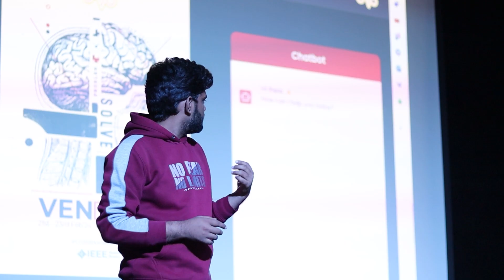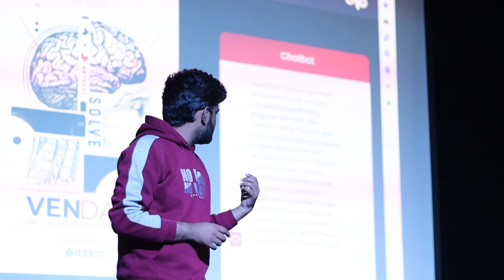Dr. Sandeep Chaurasia, Director, School of Computer Science Engineering, Manipal University Jaipur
Dr. Sandeep Chaurasia, Director, School of Computer Science Engineering, Manipal University Jaipur, invites you to explore our diverse courses, cutting-edge curriculum, and in-demand electives. With student-centric clubs, ample industry exposure, and MoUs with top universities abroad, MUJ fosters creativity and innovation. Join us on this journey of excellence. Admissions are open for the 2024 batch.